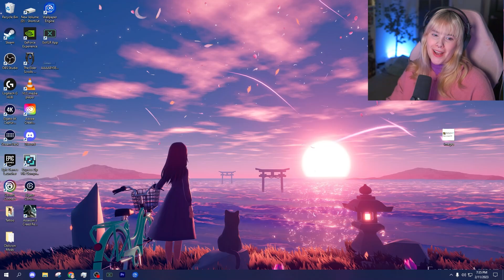THE CRIMSON KNIGHT!? | Dragon Age: Absolution FINALE Reaction & Thoughts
Check out my reaction channel @MegMageReacts for the rest of the episodes in this series!